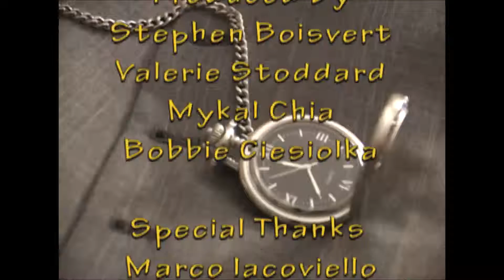You've got to learn to let it go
A Blink of an Eye Under Construction Presentation